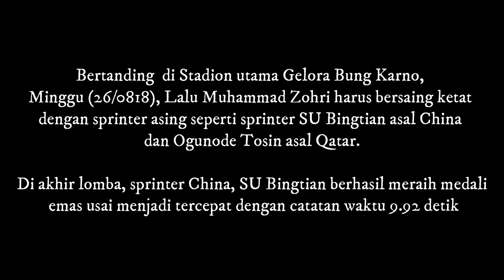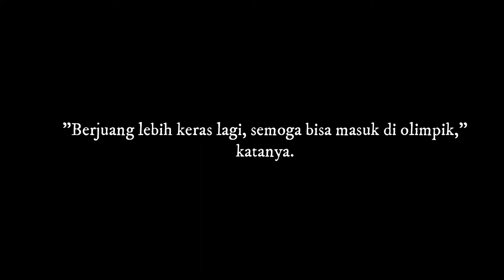TERUNGKAP, Ini Dia Penyebab Gagalnya Zohri Merebut Medali di Lari 100 Meter pada Asian Games 2018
Indonesia gagal menambah lagi pundi-pundi medali di Asian Games 2018 dari cabang atletik setelah Sprinter Indonesia, Lalu Muhammad Zohri yang turun di nomor lari 100 meter atletik, tak mampu meraih hasil maksimal.

Bertanding  di Stadion utama Gelora Bung Karno, Minggu (26/0818), Lalu Muhammad Zohri harus bersaing ketat dengan sprinter asing seperti sprinter SU Bingtian asal China dan Ogunode Tosin asal Qatar.

Di akhir lomba, sprinter China, SU Bingtian berhasil meraih medali emas usai menjadi tercepat dengan catatan waktu 9.92 detik.